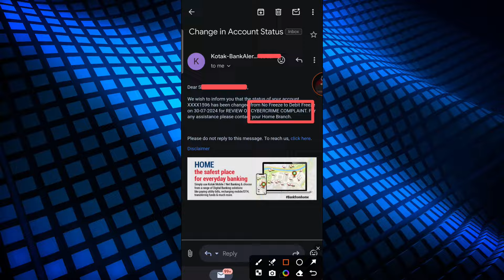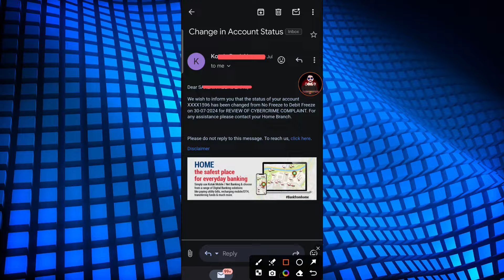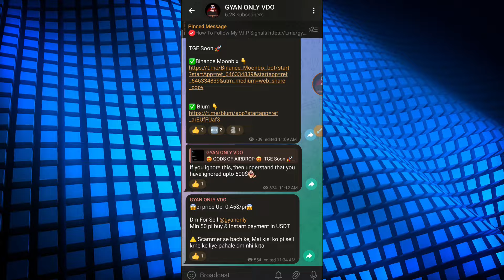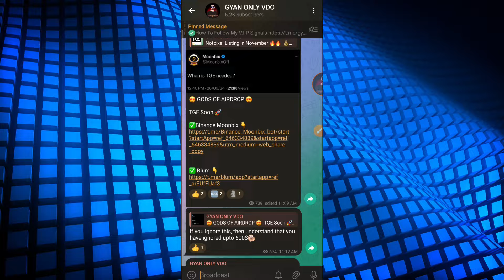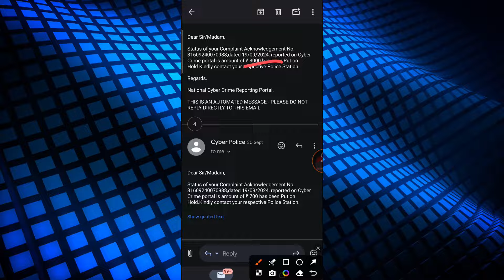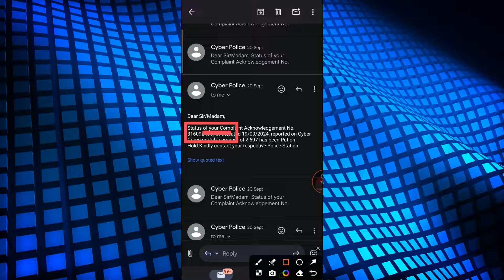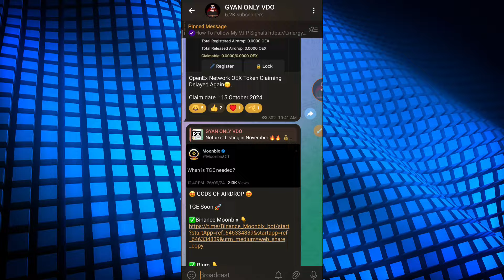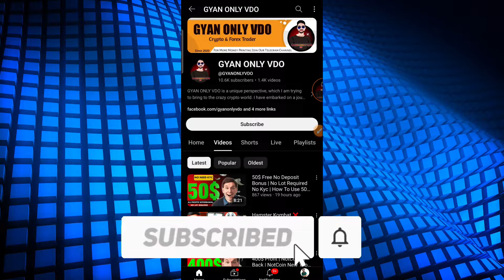P2P Account Freez | How To Unfreez Your Account | Cyber Compliant After Using P2P | Bybit Binance